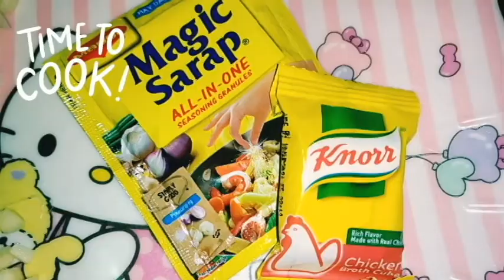"CREAMY CHEESY MACARONI SOUP"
Tutorial on how to cook Creamy Cheesy Macaroni Soup (FILIPINO RECIPE).